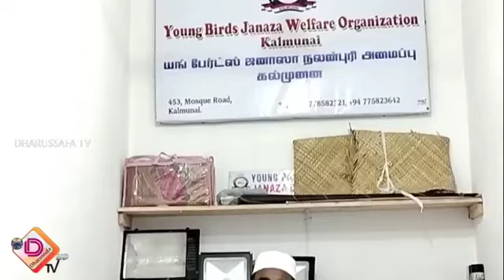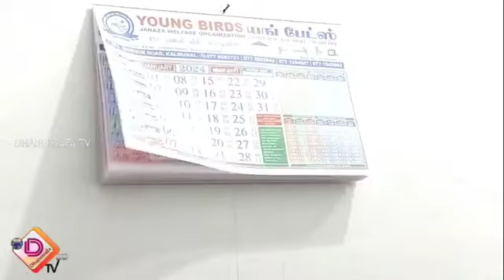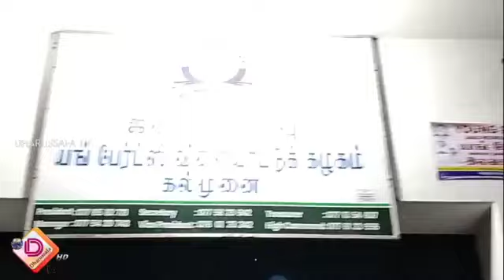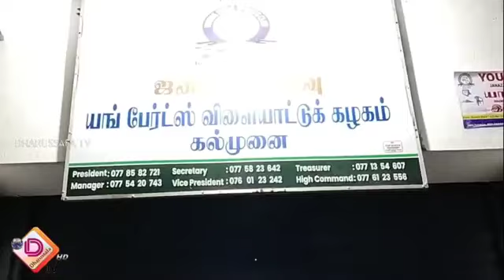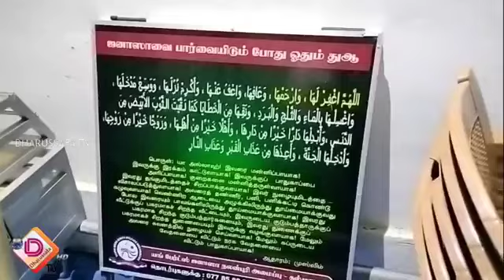யங் பேர்ட்ஸ் விளையாட்டுக் கழகம் - ஜனாஸா நலன்புரி அமைப்பு - கல்முனை - கலந்துரையாடல் - 2023.12.05